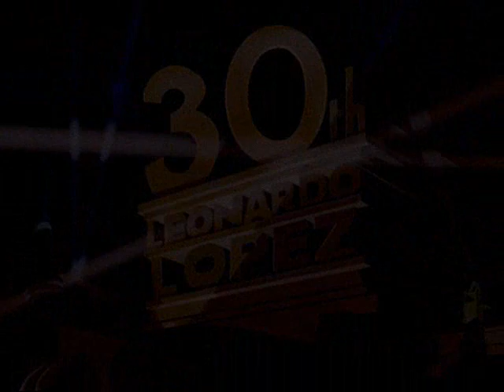30th Leonardo López - September 15 1935 (Technicolor) (Post-Foundation)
Release date: September 15 1935 as Thirtieth Leonardo López Film Corp. in Technicolor

Credit to  @Tesla51414  for model, and others for materials.

Important information:

We do not provide links to the models in order to avoid the destruction of this brand, so please do not insist.